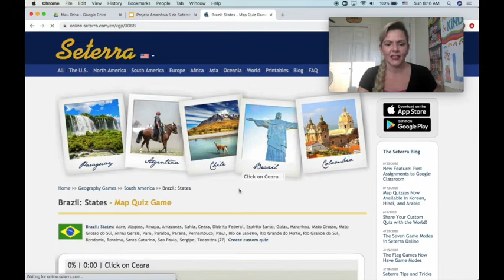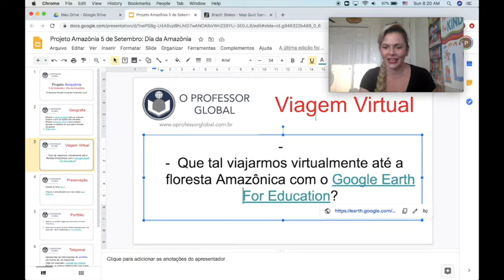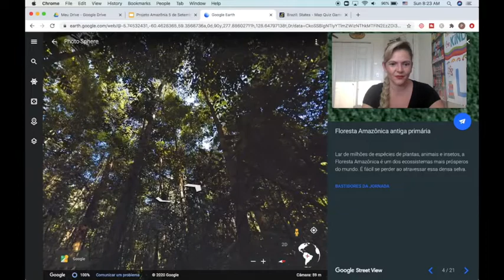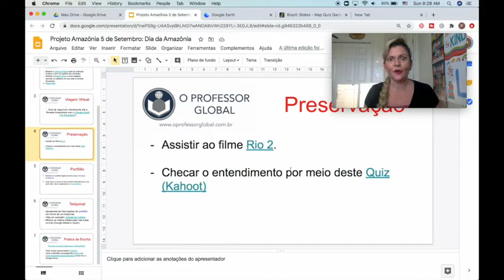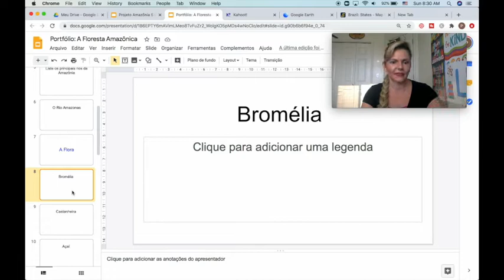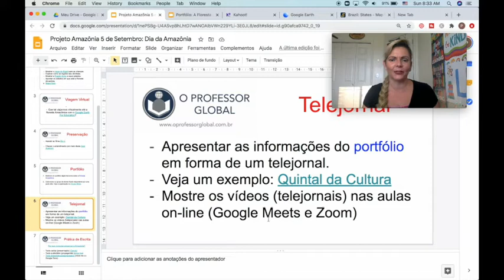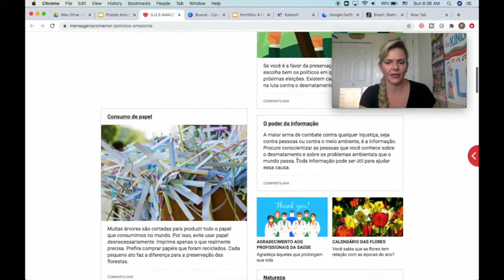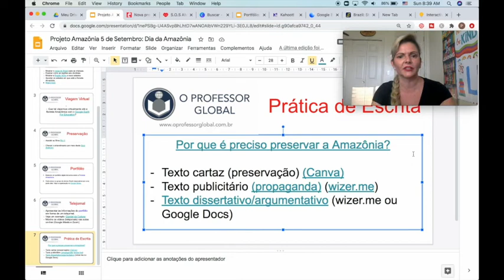Projeto Dia da ÁRVORE! SOS Floresta AMAZÔNICA!!!!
Nesse vídeo, a Professora Priscila Fernanda Furlanetto Lund mostra a importância de trabalhar a questão da preservação da Amazônia com os alunos de Educação Infantil, Ensino Fundamental e Ensino Médio. (DIA DA ÁRVORE)

Para tanto, Priscila elaborou um projeto em que é possível levar os alunos para uma viagem virtual até as partes mais interessantes da Floresta Amazônica, assistir ao filme Rio 2, jogar Kahoot como forma de interpretação do filme assistido, criar portfólio digital com a rica flora e a fauna da floresta, apresentar a pesquisa em forma de telejornal, além de praticar a escrita por meio de propostas ligadas a preservação da floresta Amazônica.

Para adquirir o livro da Professora Priscila Fernanda Furlanetto Lund, O Professor Global e o Ensino da Língua Inglesa- uma visão a partir do pós-método, acesse o website das Livrarias Intersaberes: